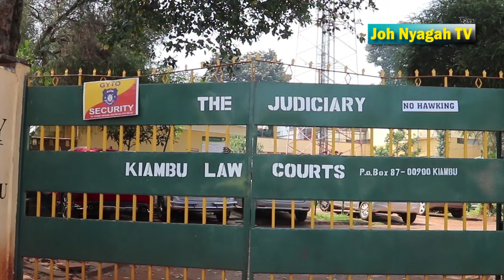KIGATHE'S CASE UPDATE!! Prosecution fails to give evidence against former Kikuyu Aspirant arson case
Welcome to Joh Nyagah TV. Kindly hit the subscription button.A kIambu Court has failed to charge Former Kikuyu Parliamentary aspirant Stephen Kigathe after over arson at the Kikuyu CDF during the financial demonstrations held last month.

This was after the Prosecution side said they had not been supplied with  enough evidence to enhance the accused take plea over the matter.

Kigathe who was arrested among six others two weeks ago was expected to take plea after he was released on a 100,000 bond .

Speaking after the Kiambu Magistrate ruled that the matter be heard on 8th August, his lawyers said this was a total subversion of Justice noting that eventually he will be released .

They added that  the case was politically motivated and will do everything to ensure that their client is released and further the case to a higher court.

On his part Kigathe  maintained his innocence asking Kikuyu people to Pray for him.